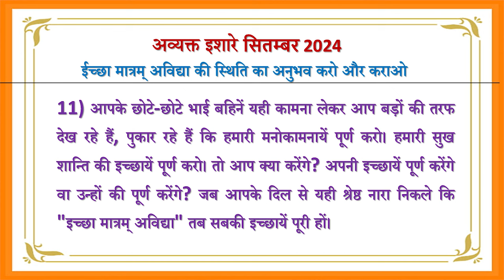Avyakt Ishare 11-09-2024 by BK Vidhatri Behen from Om Shanti Retreat Centre, Delhi-NCR